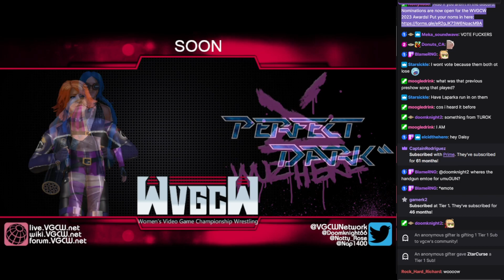WVGCW 2023-12-05: 00: Preshow